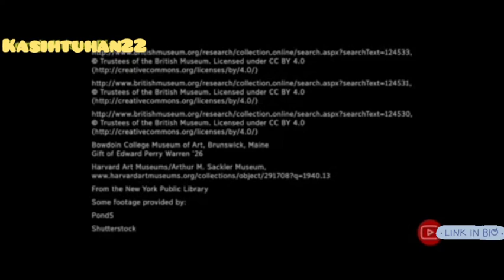FILM INDO VERSI ALKITAB_Yunus Tidak Mati Walau Di Lempar Ke Laut & 3 Hari Di Makan Ikan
LIHATLAH orang yang ada di dalam air itu. Ia dalam keadaan sangat gawat, bukan? Ikan itu hampir menelan dia! Tahukah kau siapa orang ini? Namanya Yunus. Marilah kita lihat mengapa ia sampai mengalami keadaan yang begitu gawat.

Yunus adalah nabi Yehuwa. Tidak berapa lama setelah nabi Elisa mati, Yehuwa berkata kepada Yunus, ’Pergilah ke Niniwe kota yang besar itu. Kejahatan orang yang tinggal di situ sangat besar, dan Aku ingin supaya kau berbicara kepada mereka tentang hal itu.’

Tapi Yunus tidak ingin pergi. Maka ia naik kapal yang menuju ke arah yang berlawanan dengan Niniwe. Yehuwa tidak senang melihat Yunus melarikan diri. Maka Ia mendatangkan angin badai yang besar. Begitu hebat sampai-sampai kapal itu hampir tenggelam. Para pelaut itu sangat ketakutan, dan mereka berseru minta tolong kepada ilah-ilah mereka.
Akhirnya Yunus berkata kepada mereka, ’Saya beribadat kepada Yehuwa, Allah yang menjadikan langit dan bumi. Dan saya melarikan diri supaya tidak melakukan apa yang Yehuwa suruh untuk saya lakukan.’ Maka para pelaut itu bertanya, ’Apa yang harus kami lakukan atas dirimu supaya angin badai ini berhenti?’

’Campakkanlah aku ke dalam laut, maka laut itu akan tenang kembali,’ kata Yunus. Para pelaut itu tidak ingin berbuat demikian, tapi karena badai itu semakin mengamuk, akhirnya mereka melempar Yunus ke luar kapal. Badai itu langsung berhenti, dan laut itu tenang kembali.

Ketika Yunus tenggelam ke dalam air, ikan besar menelannya. Tapi ia tidak mati. Selama tiga hari tiga malam ia berada dalam perut ikan itu. Yunus sangat menyesal karena ia tidak menaati Yehuwa dan tidak pergi ke Niniwe. Maka tahukah kau apa yang Yunus lakukan?

Yunus berdoa minta pertolongan kepada Yehuwa. Kemudian Yehuwa menyuruh ikan itu memuntahkan Yunus ke darat. Setelah itu Yunus pergi ke Niniwe. Ini mengajarkan kepada kita betapa pentingnya melakukan apa saja yang Yehuwa katakan, bukan?

GBU ALL..Salam Damai Sejahtra, Kasih Tuhan Selalu menyertai kita semua..Ameen